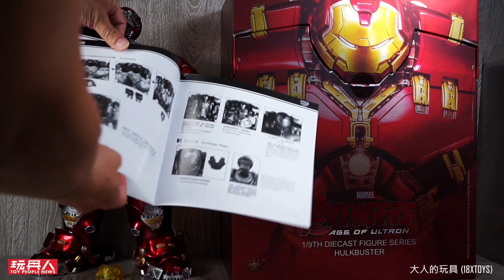King Arts《DFS012》 1/9 Diecast Action Hulkbuster mk44 浩克毀滅者 開箱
開箱介紹: King Arts《DFS012》 1:9 Diecast Action Hulkbuster mk44~ by 大人的玩具
賣場

King Arts  1/9 Diecast  Hulkbuster 全高41Cm，以部份合金(Diecast)製造，雙眼，胸，手掌，腳部等全身共16處燈位，而頭盔、胸殼及多處均以可拆式打開，及以磁吸式拼接。全身多處位置可聯動，手指關節亦為可動。特色之處在於，可將同系列的1/9 Iron Man MK43 全隻放入，呈現電影合體的情節。